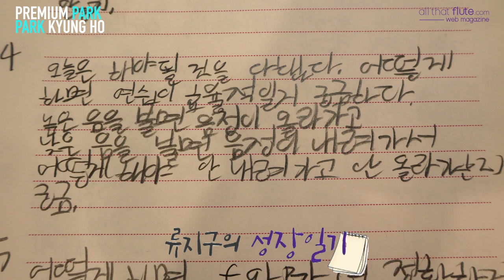PREMIUM PARK🌳PARK KYUNG HO - 'ACADEMY'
류지구의 성장일기📝

"C.Stamitz Flute concerto in G Major"

플루트로 할 수 있는 모든것이 이루어지는
테마파크🎡🎠
프리미엄 파크는 여러분과 항상 함께하겠습니다.